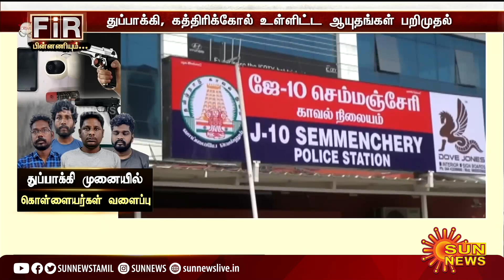Chennai-யில் டாக்டருக்கு நண்பரால் காத்திருந்த அதிர்ச்சி.. | FIR | Chennai Doctor | Sun News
Chennai-யில் டாக்டருக்கு நண்பரால் காத்திருந்த அதிர்ச்சி..